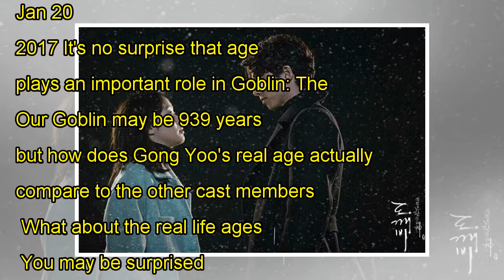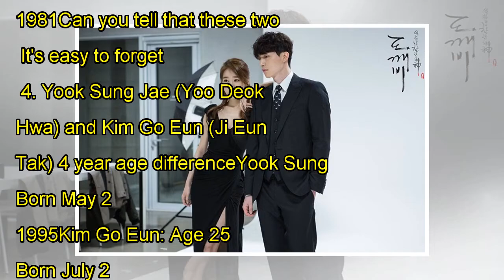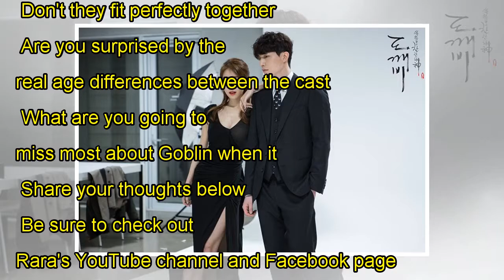What are the real age differences between the Goblin cast members?